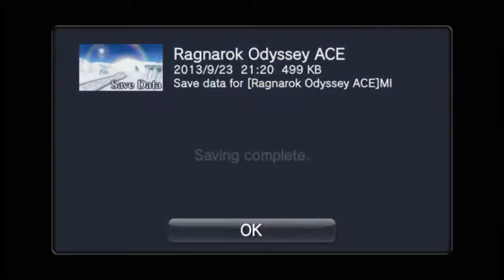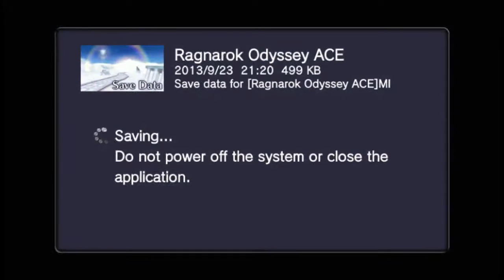Ragnarok Odyssey Ace - Chapter 7 - Part 45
««« Description»»»

Ragnarok Odyssey Ace Walkthrough Part 1 Gameplay Story English HD 720 PS3 No Commentary
Title: Ragnarok Odyssey Ace
Genre: Role-playing
Developer: Game Arts
Publisher: GungHo Online Entertainment  Xseed Games
Release Date: August 29, 2013
Platform:PlayStation Vita, PlayStation 3

Ragnarok Odyssey Ace PS3 PSN - Walkthrough Gameplay Lets play Playthrough Campaign Mondo Zappa Story Mode Side Part 7 (Sapstrath Seahaven) "English" "Eng" "Dubbed" "Dub" "Sub" "Subbed" HD 720p No Commentary

Available Difficulties:
 "Normal",

Ragnarok Odyssey Ace is an updated version of Ragnarok Odyssey and will be developed for PlayStation Vita and PlayStation 3. This new version of the game will contain: all the DLC from the original game, new enemies, new skills, new dungeons like the Yggdrasil Tower with single and multiplayer modes, new HUD, new gameplay balance adjustment and an extra episode after the ending. the first print copies of the game will include various in-game bonus.[9][10] It's also possible to import save data from the original game to use them in Ragnarok Odyssey Ace.
The release date for the PlayStation Vita version is August 29, 2013 in Japan.
Nobuo Uematsu helped create new OST for Ragnarok Odyssey Ace.

                                 ««« Synopsis: »»»
Ragnarok Odyssey is a real-time Action RPG in similar vein to the series, Monster Hunter. The game retains many elements typical of RPGs, such as item collecting, health and magic, item collecting / crafting, interaction with NPCs and a class system but no leveling system. Missions in Odyssey are received at guild halls and usually consist of collecting items or killing enemies.
There are 6 interchangeable classes players may pick from; the Sword Warrior, Hammersmith, Mage, Assassin, Hunter and Cleric with their own individual advantages and weaknesses. Instead of a typical leveling system, Odyssey uses a Card System. Cards can be equipped to a character's clothing / armor to provide statistic boosts and class-specific abilities. Upgraded clothing / armor can have an increased Card Capacity and hence can equip higher cost / additional cards. Cards are found in shops or dropped by defeated enemies..